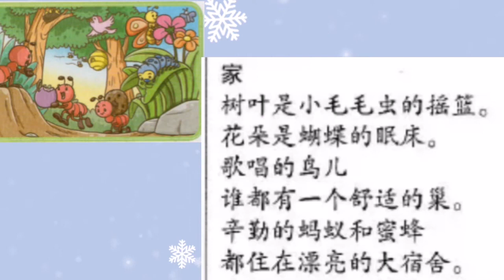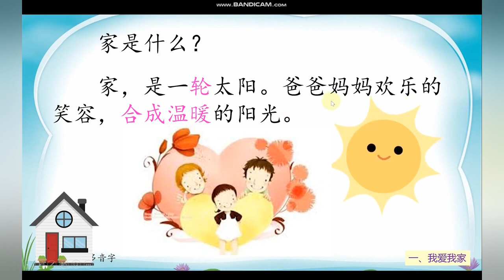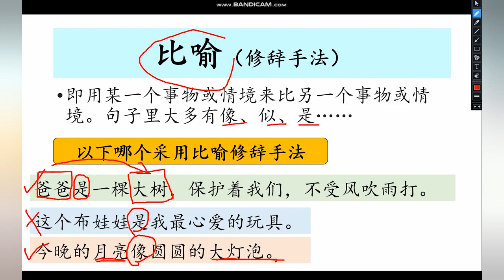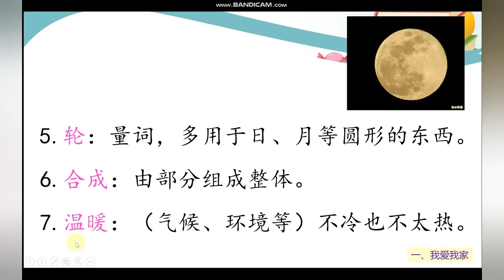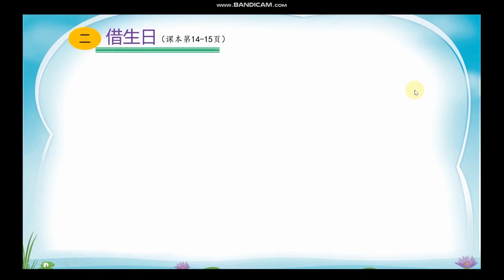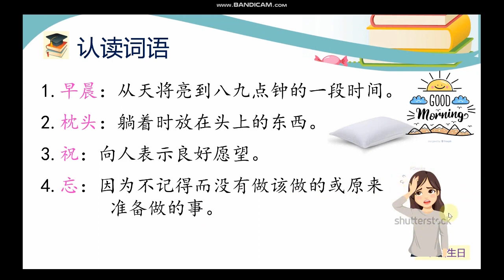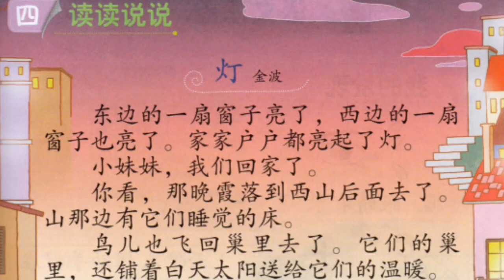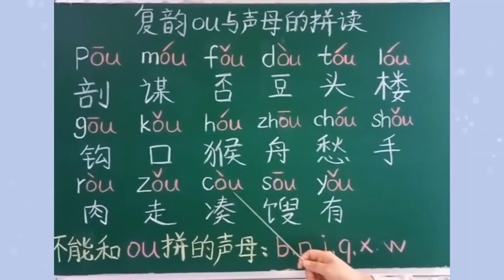KSSR SEMAKAN 二年级华文 单元三